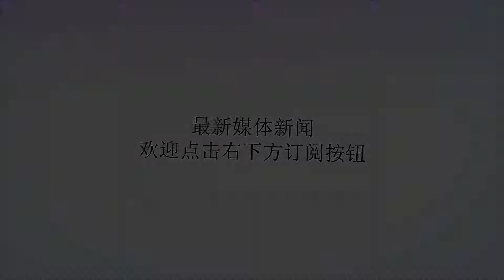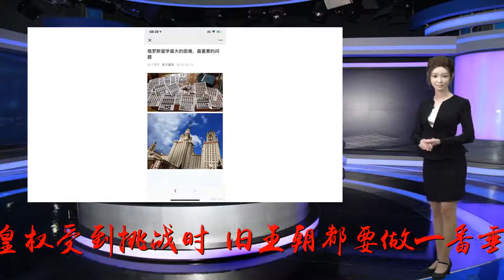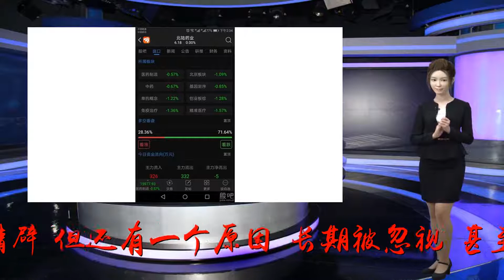清朝灭亡速度之快出乎人的意料，其中一个原因长期被忽视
谢谢！我国封建社会的每个王朝都无法避免灭亡的命运，要么被农民起义推翻，要么被北方的少数民族所灭。但是，每当皇权受到挑战时，旧王朝都要做一番垂死挣扎。虽然旧王朝已经腐朽没落，但由于根深蒂固，掌握着庞大的国家资源，所以它的灭亡也不是一下、两下的事情，都要经历长达几年的战争。唯有清朝，几乎在转瞬间就灰飞烟灭，快得几乎使人无法想象。关于清朝快速灭亡的原因，已经有很多论述，都非常详细、精辟，但还有一个原因，长期被忽视，甚至很少被提及。清军入关前后，对蒙古、新疆、西藏等少数民族地区采取和缓政策，减轻了明、清交接的阻力，这些地方的百姓也免受战争之苦。但是对中原汉族，却采取了残暴作法，比如嘉定三屠、扬州十日（屠杀）、留发不留头等等，与日军的兽性没有两样。清军的残暴兽行加深了人们的抵触，尤其一些文化人更是抱着亡国之痛而与清朝决裂，王船山就坚决不做清朝的官而隐居在湖南衡阳的洋泉镇。清朝统治稳定后，采取了一些缓和矛盾的做法，比如顺治、康熙两个皇帝的年号就是“风调雨顺”、“百姓安康”之意。但清朝统治者在心里一直害怕中原人们的反抗，与中原人们保持距离，嘉庆、道光两个皇帝的“返古”改革，在加重清朝暮气的同时，也使统治阶层与中原人们更加疏远。虽然反清复明随着时间的流逝而渐渐消沉，但清朝一直没有从心理上获得人们的认同。第二次鸦片战争时，英法联军向北京进军途中，老百姓竟然争相卖东西给“洋人”，令“洋人”大吃一惊。而更吃惊的还在后面，英法联军在直隶附近杀了几个老百姓，参与谈判的清朝官员竟然暗示“洋人”：是老百姓袭击“洋人”，而被误杀。后来的义和团虽然支持清政府，并喊出了“扶清灭洋”的口号，但从口号也可以看出来，义和团把自己和清朝、“洋人”放在同等的地位，而并没有归顺到清朝统治之下。清朝与中原人们的隔膜也蔓延到统治阶层内部，当李鸿章、张之洞等晚清重臣逝世后，清朝对中原人们的约束力很快就荡然无存。还在辛亥革命之前半个月，四川区区一个县（荣县）就宣布独立，脱离清政府。辛亥革命后，南方各省就像推翻多米诺骨牌一样，纷纷脱离清政府，宣布独立。而清政府剩下的庞大躯壳，则成了袁世凯与南方政府讨价还价的筹码。